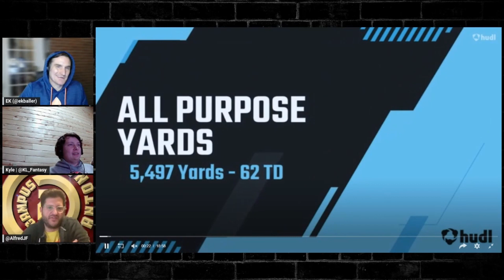Is this MAC Quarterback the FUTURE of College Fantasy? | Devy Dose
EK and Kyle were joined by @Campus2Canton 's Alfred Fernandez (@AlfredJF) to talk three star prospects on this week's episode of the Devy Dose and one particular QB really caught the eye of all three guys.